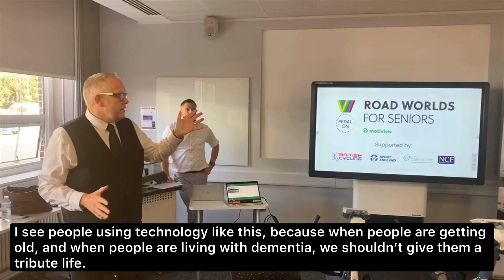Activities Matter - helping our care providers keep residents active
We held an event called Activities Matter on Tuesday to help our care providers learn more about the importance of helping people stay active, whatever their age or ability.

The Worshipful Mayor of Barnet, Councillor Caroline Stock, attended the event at Middlesex University. She had a go on the Motiview exercise bike, where residents can cycle – digitally – to wherever they’d like to go.